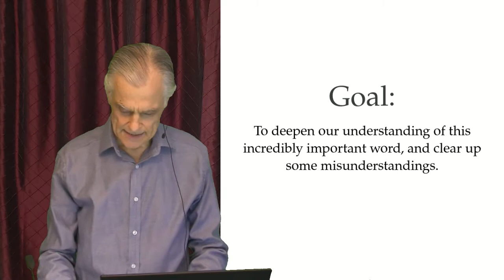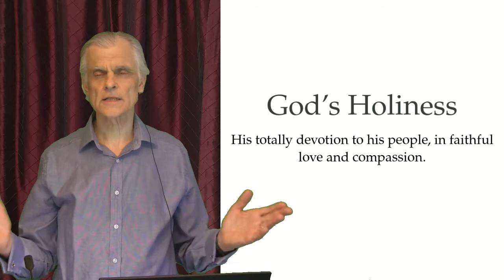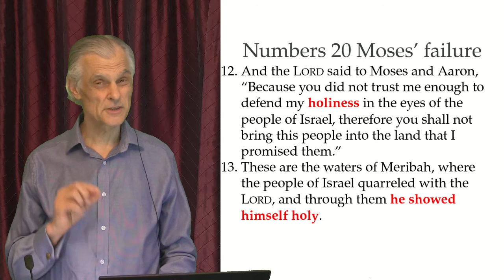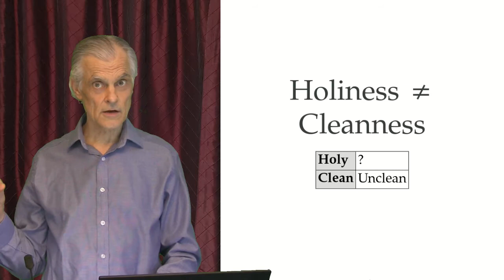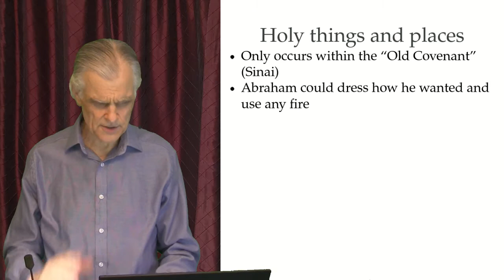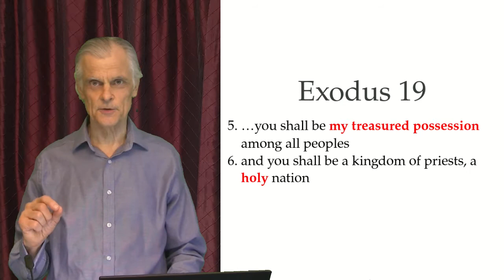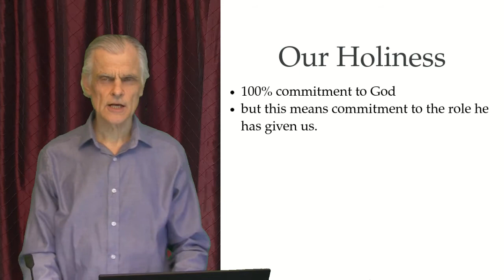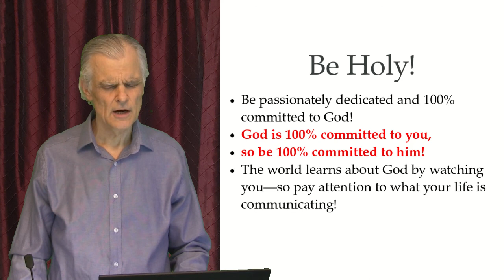Holy -- Answering Problems with the New Interpretation (pt.2)